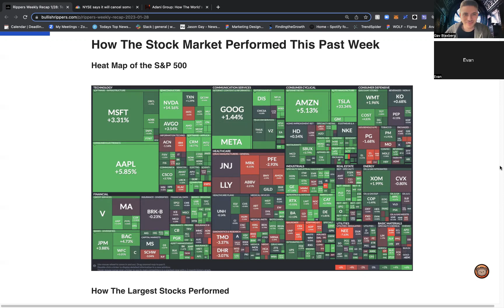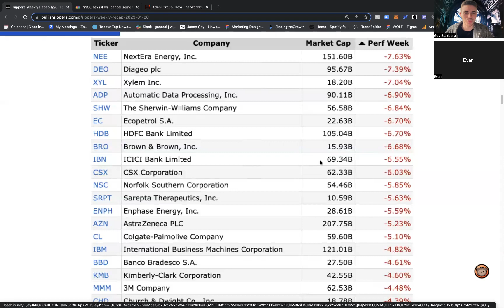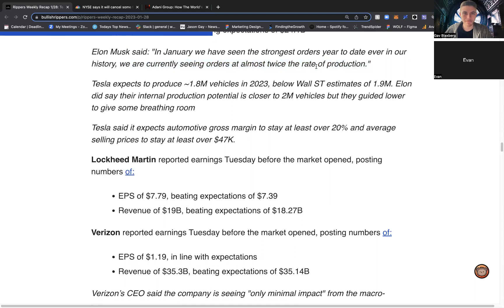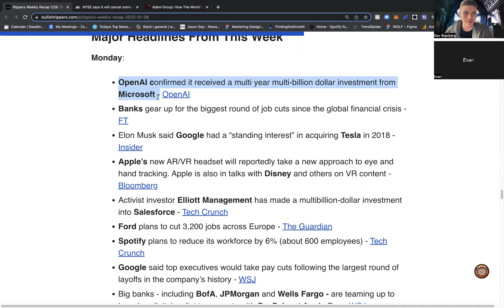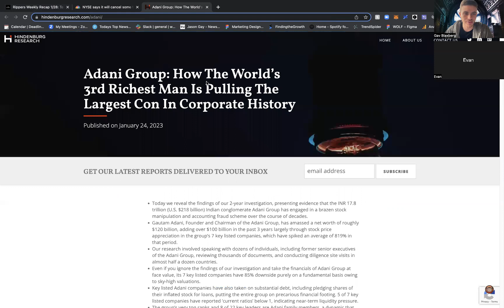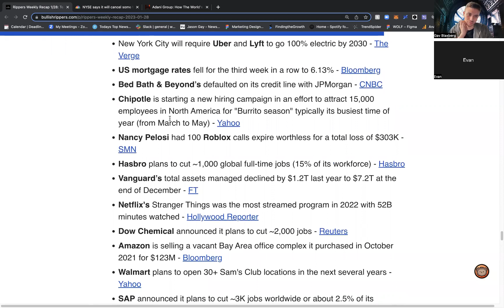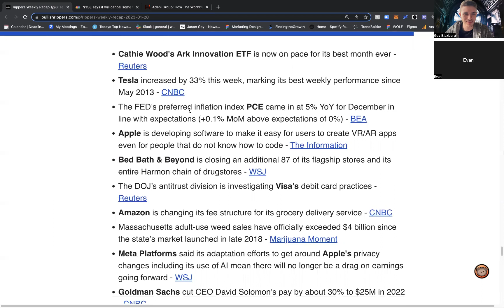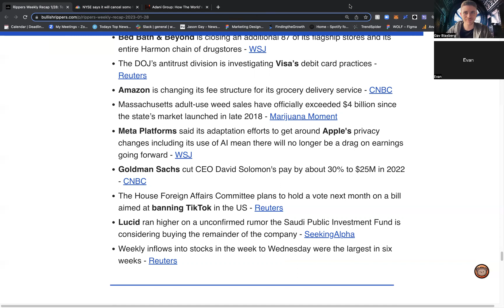TESLA +33% in ONE week! Stock Market Recap!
This week really kicked off earnings season with $TSLA reporting solid numbers. Join us as we walk you through the major news stories this week!